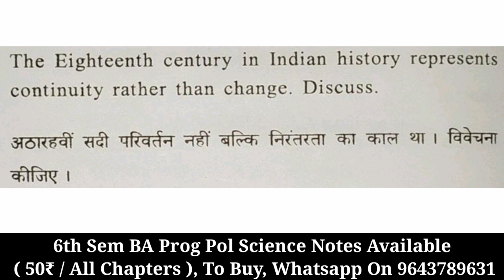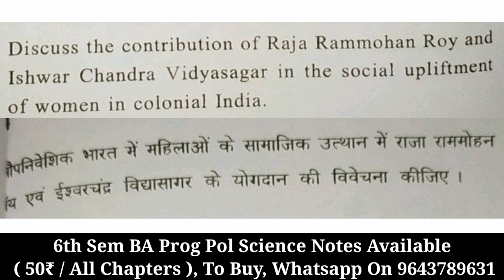DU SOL NCWEB 4th Semester BA Programme History Of India 1700 - 1950 Important Question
Hellow Guys

This Video Inform About DU SOL NCWEB 4th Semester BA Programme History Of India 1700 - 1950 Important Question

Important Playlist For Updates

- 100₹ / एक साल
- 250₹ / पूरी Graduation

- 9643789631 इस number पर Payment करके screen shot भेजे

1st Semester Playlist Chapter Wise :-

________________Ashu shrivastav______________